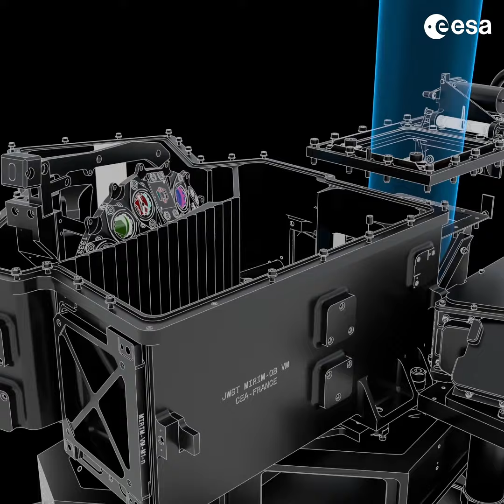Webb Space Telescope's Instruments: Meet MIRI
The James Webb Space Telescope will explore the infrared Universe.

It will use four cutting-edge instruments, including the Mid-InfraRed Instrument. MIRI is one of Europe's contributions to the James Webb Space Telescope.

MIRI supports all of Webb’s science goals. It will image the Universe, study planets around our own and other stars and investigate stars and galaxies across cosmic history.

The instrument will be kept extra cold by its very own ‘cryocooler’. This stops heat from Webb disrupting MIRI’s detectors, so the sensitive instrument can see mid-infrared light.

Webb is an international partnership between NASA, ESA, and CSA.